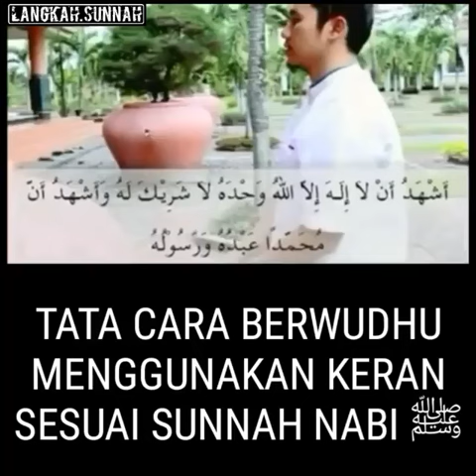tata cara berwudhu menggunakan keran sesuai Sunnah nabi